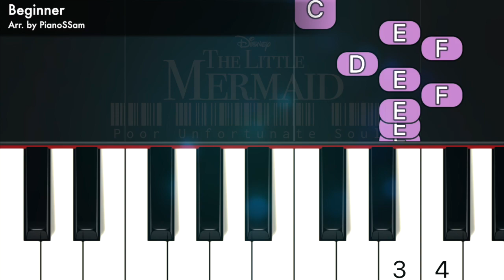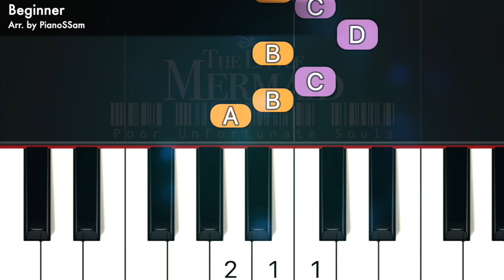[Beginner] Poor Unfortunate Souls - The Little Mermaid | Piano Tutorial with Finger Numbers